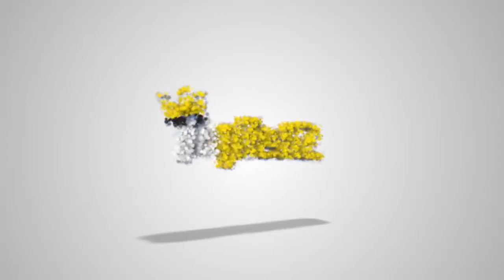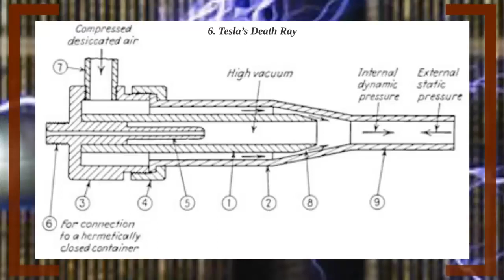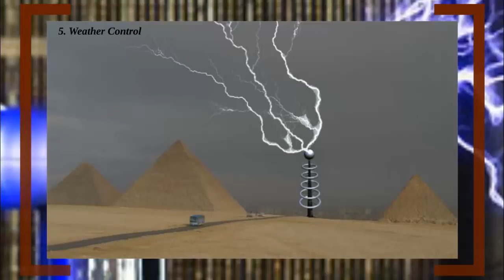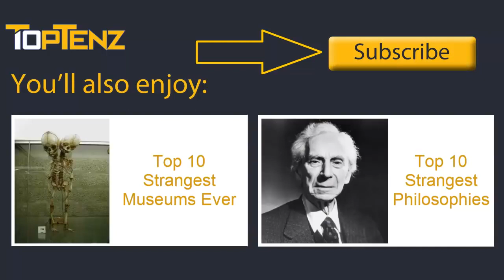Top 10 Phát minh của Nikola Tesla - kẻ điên rồ vĩ đại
1. Khai thác tia vũ trụ
Tesla có ý tưởng khai thác nguồn năng lượng miễn phí đến từ những hạt nguyên tử trong vũ trụ. Đây là ý tưởng bị coi là khoa học giả tưởng với hầu hết các nhà nghiên cứu vì nó không thực tế.
Những Tesla lại tin rằng có thể thiết kế một chiếc máy khả thi để khai thác nguồn năng lượng này và chấm dứt vấn đề khan hiếm từ Trái Đất.
Các hạt vũ trụ siêu nhỏ này liên tục rơi xuống mặt đất với tốc độ nhanh hơn ánh sáng và ông nghĩ có thể "bắt" được chúng để chuyển đổi thành năng lượng sử dụng được. Rất tiếc, phát minh của ông chưa từng được sản xuất.
2. Điện cảm ứng
Tesla mơ ước một thế giới không tồn tại dây điện phức tạp. Ông đề xuất một hệ thống điện không dây bao gồm một tháp truyền điện và năng lượng không dây đến mọi ngõ ngách trên hành tinh. Ông đã chứng minh ý tưởng này qua thí nghiệm về sự truyền dẫn cảm ứng để đốt sáng một cái bóng đèn ở khoảng cách ngắn.
Ông bắt tay xây dựng tháp Wardenclyffe ở New York nhưng sau đó bị rút nguồn tài trợ của JP Morgan vì họ phát hiện ý đồ thật sự của ông chứ không phải xây dựng tháp viễn thông. Đây là bước cuối cùng trong hệ thống điện không dây của Tesla và được kết hợp với phát minh máy thu năng lượng vũ trụ. Nếu thành công, thế giới sẽ được sử dụng điện miễn phí và không giới hạn chỉ bằng một cái ăng-ten.
3. Đốt lạnh
Phát minh này hy vọng sẽ thay thế được xà phòng và nước trong sinh hoạt. Tesla muốn thay thế điện với nước vì điện là kẻ thù lớn nhất của vi trùng.
Sự đốt lạnh nghĩa là đốt cháy nhưng không gây bỏng, người ta sẽ đứng trên một tấm kim loại và được phủ trong nguồn điện luân phiên đến 2,5 triệu volt giống như một ngọn lửa trùm lên cơ thể.
Phương pháp này hiệu quả vì da người có tính dẫn điện. Nó còn có tác dụng chữa bệnh vì nguồn điện mạnh có thể sinh ra lượng lớn khí ozon khử trùng có lợi cho sức khỏe.
4. Teslascope
Nỗ lực lớn nhất mà Nikola Tesla luôn cố gắng là tạo ra thiết bị giao tiếp với người ngoài hành tinh.
Ông tuyên bố có thể giao tiếp với những nền văn minh xa xôi bằng Teslascope nhưng chưa có ai xác minh những gì ông nói.
Ông đã nghe thấy nhiều âm thanh khác nhau không giống bất cứ thứ gì từng biết và những tiếng click tương tự bộ mã Morse.
Sử dụng chiếc kính Teslascope của mình, ông hy vọng chứng minh sự tồn tại của sự sống trên sao Hỏa.
5. Máy phát tia chết chóc
Đây là phát minh nguy hiểm của Tesla trong nỗ lực chống lại chiến tranh. Death Ray - Tia chết chóc làm việc như một máy gia tốc hạt có khả năng bắn một chùm tia năng lượng cao tới khoảng cách 250 dặm để làm tan chảy mọi động cơ và máy bay chiến đấu.
Lập luận của ông khá thuyết phục nhưng chính phủ Anh và Mỹ đều từ chối. Nước Nga đã ủng hộ Tesla và cho chạy thử nghiệm phát minh này. Nhiều nhà lý thuyết âm mưu cho rằng chính hoạt động chế tạo này đã gây ra vụ nổ Tunguska (30/7/1908).
6. Điều khiển thời tiết
Một trong những thách thức lớn nhất của con người là khả năng kiểm soát thời tiết. Tesla nghĩ rằng ông có thể làm cho đất đai màu mỡ nhờ sử dụng sóng vô tuyến điện để thay đổi từ trường Trái Đất trong tầng điện ly của khí quyển, hình thành các sóng khí quyển cực mạnh điều khiển thời tiết.
Một lần nữa, thuyết âm mưu cho rằng phát minh của ông đã rơi vào tay kẻ xấu và đang được chúng sử dụng để thống trị nhân loại. Bằng chứng là sự thay đổi khí hậu, thời tiết cực đoan ngày một nhiều hiện nay.
7. Súng tia X
Việc phát hiện ra tia X của William Roentgen thu hút giới khoa học, đặc biệt là Tesla. Ông mở rộng phát mình thành một khẩu sung bắn tia X - quang, lợi hại cùng với Mark Twain
Sử dụng khẩu súng này, 2 ông có thể nhìn xuyên thấu bất cứ vật gì mà chùm tia đi qua ở khoảng cách 12 mét. Sáng chế tưởng chừng bị lãng quên giờ lại trở thành một ứng dụng không thể thiếu trong y học ngày nay.
8. Dòng điện xoay chiều
Nikola Tesla bắt đầu hợp tác với Thomas Edison năm 1882 khi ông chuyển tới Paris làm việc cho công ty Continetal Edison. Đây là thời gian đầu khi Tesla được giới khoa học công nhận tài năng. Edison đã gợi ý trả 50.000 đô cho Tesla để sửa chữa chiếc máy phát điện của mình mặc dù sau đó không thấy ông trả khoản tiền đó cho cộng sự.
Tesla đã chứng minh dòng điện của mình đủ thắp sáng bóng đèn mà không gặp bất cứ nguy hiểm nào ở triển lãm năm 1893.
9. Thắp sáng thế giới
Một lần nữa, Tesla muốn cho cả thế giới thấy tài năng của mình bằng sáng chế ra loại hạt khí loãng nhạy cảm với năng lượng để phát sáng cho cả hành tinh. Ông lên kế hoạch sử dụng một loại tia cực mạnh như tia cực tím bắn vào các hạt này để chúng phát sáng như hiện tượng cực quang. Ông khiến người ta cho rằng nếu thành công, con tàu Titanic sẽ chẳng bao giờ chìm xuống mãi mãi.
10. Máy giao động của Tesla
Tất cả vạn vật đều tạo từ nguyên tử và mỗi nguyên tử lại rung động ở tần số khác nhau. Nếu gặp phải tần số phù hợp thì sẽ cộng hưởng thành tần số rung có biên độ cao hơn.
Dựa vào lý thuyết ấy, Tesla phát minh chiếc máy phá hủy bỏ túi tạo ra những tần số rung khác nhau.